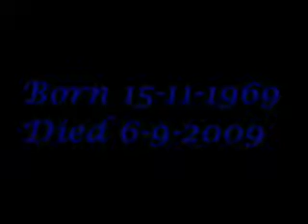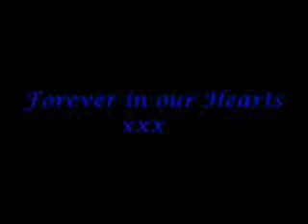In the arms of an angel - Chris Turner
Another tribute to Chris